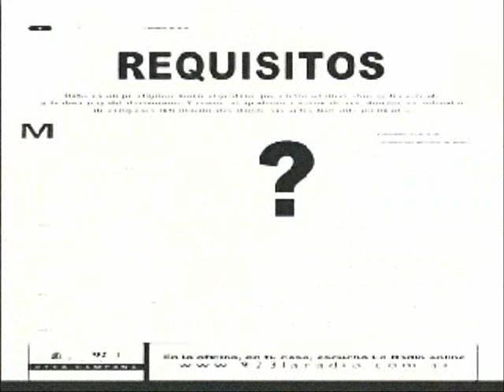Se Busca Galan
TV NOVELAS